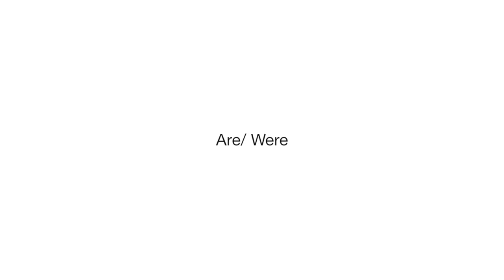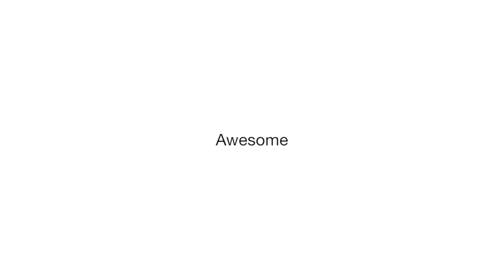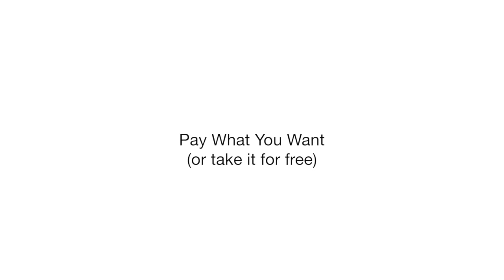Rapper's Ballad - Matt Currie